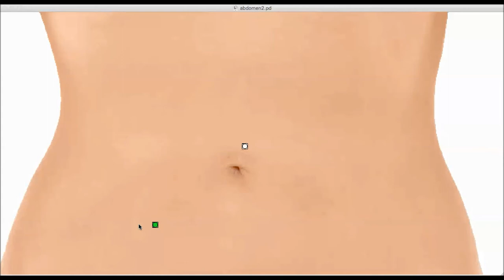Psychoacoustic Sonification to Guide Surgeons Along the Abdomen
Our Psychoacoustic Sonification can guide surgeons. The different sound attribute have different meanings. A complete explanation with several examples and links to related articles can be found here:

As long as the surgical tool is tracked in relation to the patient's anatomy (e.g., by means of stereoscopic infrared cameras or an electromagnetic tracking device) the sound can guide the clinician towards a planned incision point, or along a cutting trajectory. No screen needed (recommended though).